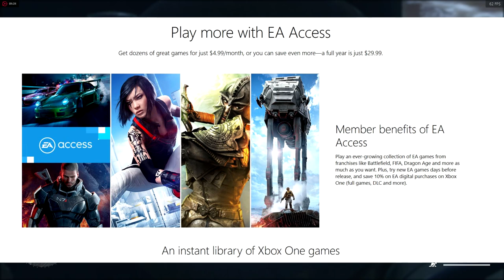EA & Origin Access Review (Is it Worth it?)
Hey guys! I have been using Origin Access for a little over a month now and I wanted to give you my review and final say if the product is worth your money. TLDW? Well, the answer is Yes and No. It depends on how many manes you purchase on a yearly basis. IF you are used to buying a ton of games then I’d pass on it. If you buy a few games a year, then I’d give it a try for sure.

New Videos Mon - Friday

Available EA/Origin Access Titles
Battlefield 1
Battlefield 3
Battlefield 4
Battlefield: Bad Company 2
Dead Space
Dead Space Ignition
Mass Effect
Mirror's Edge
Star Wars Battlefront + DLC Expansions
Titanfall 2
SimCity
Command & Conquer
Unravel
Aragami
Crysis  1, 2 and 3
Oxenfree

 "False Advertisement: World of Warcraft"